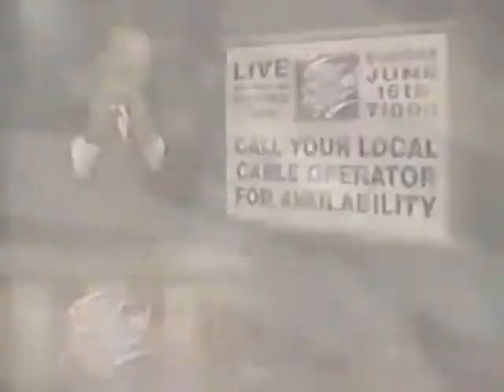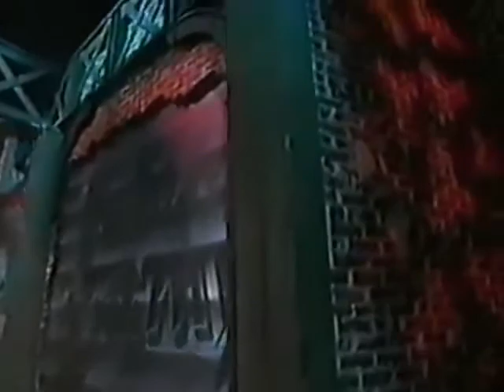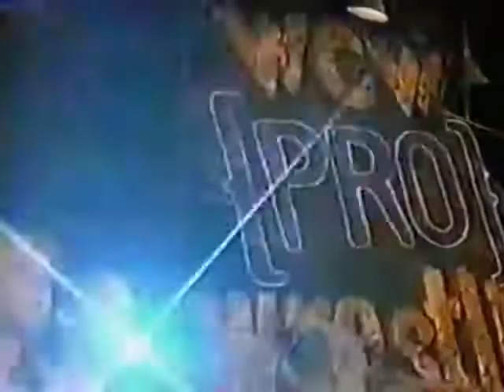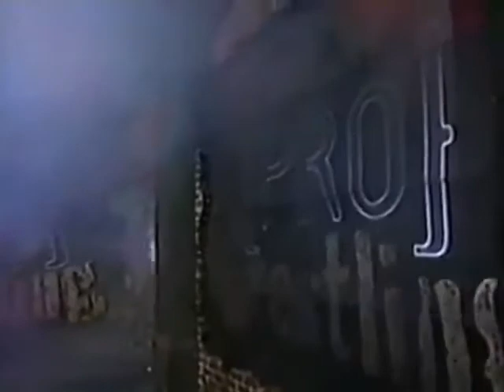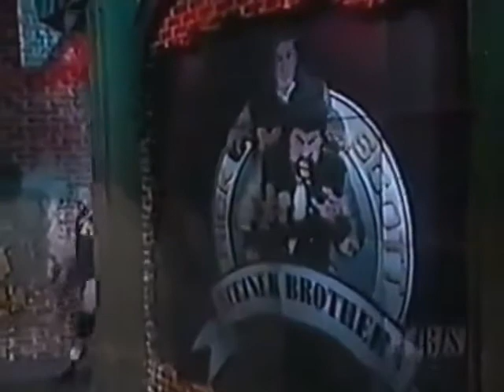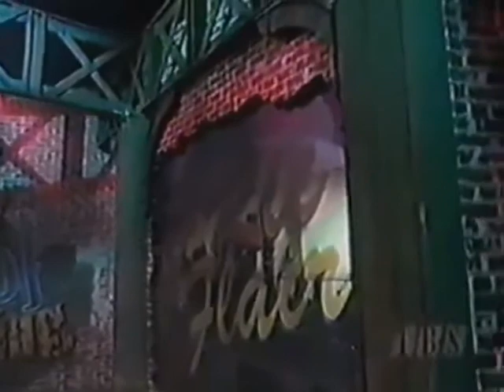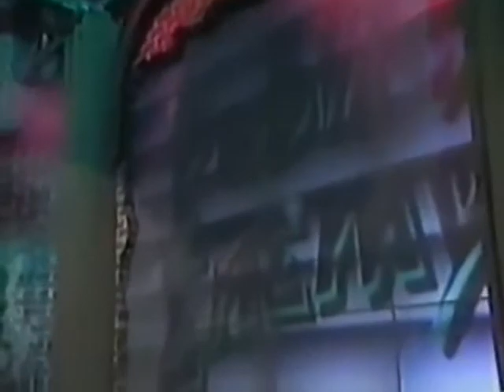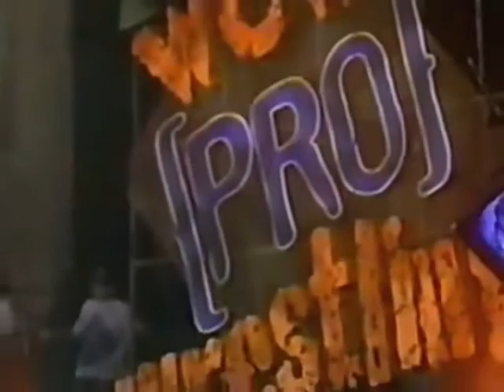WCW Pro Wrestling June 1996 (no WWE Network recaps)